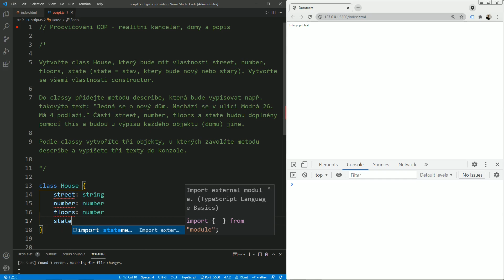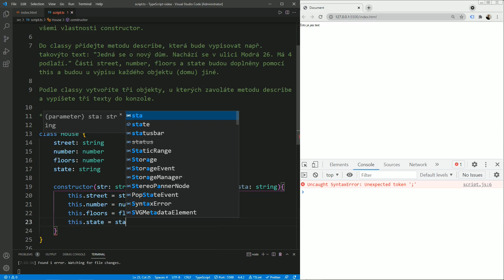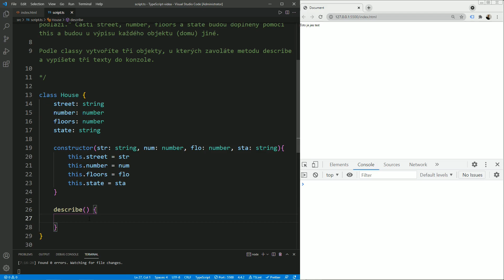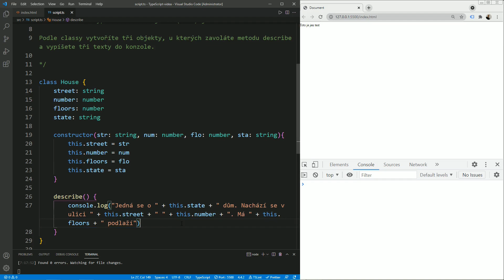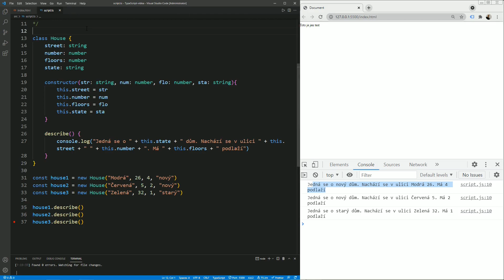44. TypeScript - Objektově orientované programování (OOP): procvičování metod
Určitě jste již slyšeli o Javascriptu. Tento jazyk je sice super a je důležité ho znát - alespoň základy. V současné době ale platí, že více a více jsou používané javascriptové frameworky. Tedy jazyky, které jsou od jiného jazyka odvozené. Možná jste už slyšeli o reactu nebo jiném jazyce. TypeScript je tzv. javascriptový superset. To znamená, že to, co napíšeme v typescriptu, přeložíme do běžného javascriptu (udělá to za nás VS code nebo jiný editor, který používáte). A Javascript je již spustitelný v prohlížeči. My ale již nebudeme psát obyčejný Javascript, ale pustíme se do psaní TypeScriptu a ten se bude na pozadí převádět do Javascriptu. TypeScript má v sobě mnoho výhod oproti Javascriptu. A tyto výhody postupně odhalíme.

TypeScript je další jazyk na cestě za kariérou profesionálního frontendového vývojáře (tedy vývojáře, který se stará o tu část, kterou vidí uživatel). Pojďte se mnou objevit tento zajímavý jazyk a posuňte se ve svých znalostech zase dál. V životopisu se bude TypeScript také hezky vyjímat.